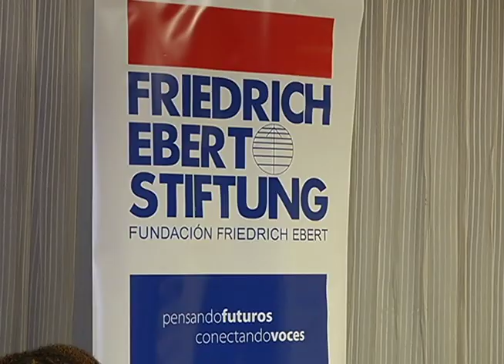Sindicalistas lamentan futuro de trabajo depende de política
Sindicalistas lamentan que el futuro del trabajo en Las Americas depende , fundamentalmente del
ambiente político

Martina Espinal con los detalles